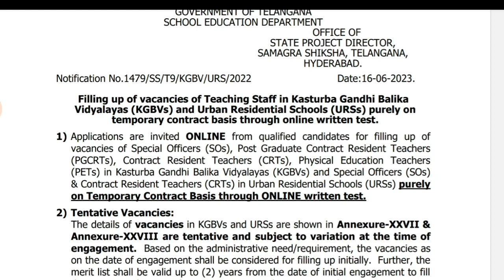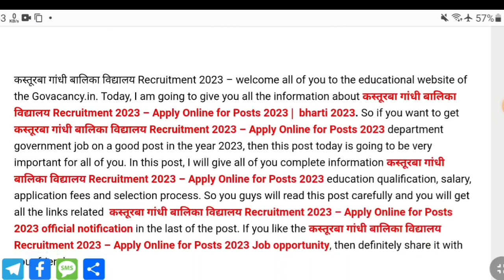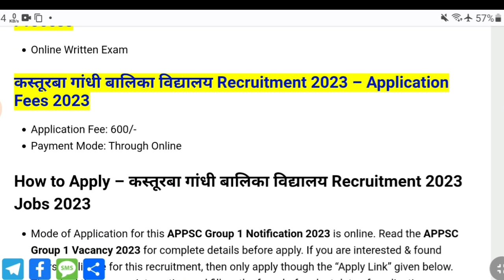सर्व शिक्षा अभियान भर्ती 2023, primary teacher recruitment 2023,anganwadi bharti, new vacancy 2023,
सर्व शिक्षा अभियान भर्ती 2023, primary teacher recruitment 2023,anganwadi bharti, new vacancy 2023,, सर्व शिक्षा अभियान भर्ती 2023 Apply Online form / primary teacher recruitment 2022 No Exam / 8th Pass /Sarva Siksha Abiyaan Bharti 2023 / सर्व शिक्षा अभियान भर्ती 2023 Apply Online /

Link -

/Sarva Siksha Abiyaan Bharti 2022 newvacancy2022​ govtjobportals​
govtjob portals , sarv siksha abhiyan bharti 2022 sarvsikshaabhiyanbharti2022​ bank recruitment 2022
topic:-
Sarva Siksha Abiyaan Bharti 2022
primary teacher recruitment 2022
anganwadi bharti 2022,anganwadi bharti 2022,
govt job in september 2022 , latest govt job in september 2022
अगस्त  2022 में 5 बड़ी भर्तियां, Government Jobs in september 2022,
72,000 Vacancies , govtjob portals

Top 5 Job Vacancy in 2022 Link -

Railway -

Bank -

10th/12th pass-190000 Post

Sarkari naukri

10th pass jobs

12th pass jobs

Salary 65000

Latest jobs

IncometaxJob 10thpassjob​

10th Pass Job

Sarkari Naukri

Govt job

UPPSC Staff Nurse Mains Admit Card 2022
RBI Officer Grade B DEPR / DSIM Phase II Admit Card 2022
IBPS RRB Officer Scale I Admit Card 2022
SSC Selection Post Phase X Admit Card / Status 2022
NTA JEEMAIN Phase II Exam Admit Card 2022
Allahabad HC UPHJS Interview Admit Card 2022
UPRTOU BEd Entrance Admit Card 2022
Railway RRB NTPC Skill Test Choose Language 2022
Railway RRB NTPC Aptitude Test Admit Card / Exam City 2022
UP Police SI Confidential / ASI Account Typing Test Date 2022
UPPSC Medical Officer Admit Card 2022
Rajasthan REET 2022 Admit Card
SSC CGL 2020 Skill Test Exam